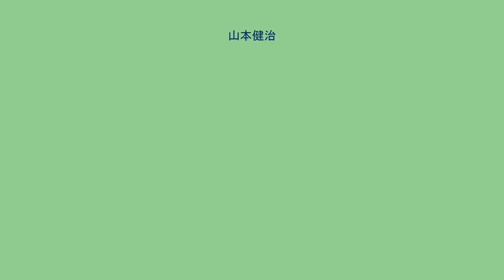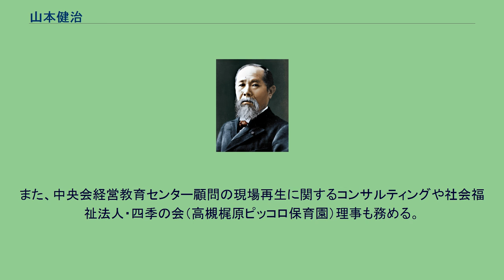山本健治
山本 健治（やまもと けんじ、1943年12月12日 - ）は、フリーライター、評論家、政治家。
愛称はヤマケン。
地方議員時代には、高槻市議会議員を2期、大阪府議会議員を1期務めた。
大阪府守口市出身。
吉本新喜劇所属の池乃めだかとは小学校時代の同級生である。
1962年3月大阪府立清水谷高等学校を卒業し、同年4月立命館大学に入学する。
大学時代には自治会委員長を務めていた。
1966年4月、大阪読売広告社（読売新聞大阪本社の関連会社であり、読売広告社との関係はない）に入社。
その後、村田製作所に勤務を経て1975年4月、大阪府高槻市議会議員に当選し、二期務める。
1983年4月の統一地方選にて大阪府議会議員に当選し、一期務めた。
議員時代はジーパン姿に自転車で選挙活動を行い、草の根派として自己調査にもとづく告発・追及を積極的に行った。
1987年4月の統一地方選にも再選を目指して出馬したが落選し、再起をかけた1991年4月の統一地方選にも出馬したが議席復活とはならなかった。
その後はフリーのライターに転じ、経済雑誌等に記事の発表や単行本を出版している。
取材を通じて「掃除を学ぶ会」のメンバーと出会い、掃除の大切さを知り、毎朝事務所近くの駅前広場周辺の掃除を10年余にわたって行っている。
また、関西各地の学校に赴き、素手でトイレ掃除を行う活動を行っている。
また、ワイドショー番組のコメンテーターとして社会問題について批評を行っており、その辛口なコメントはヤマケン節と呼ばれている。
また、中央会経営教育センター顧問の現場再生に関するコンサルティングや社会福祉法人・四季の会（高槻梶原ピッコロ保育園）理事も務める。